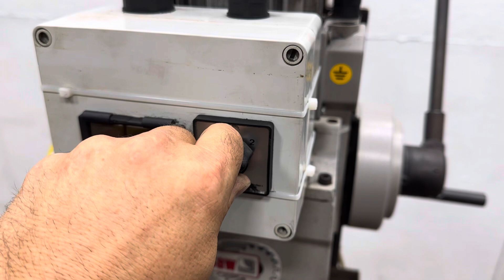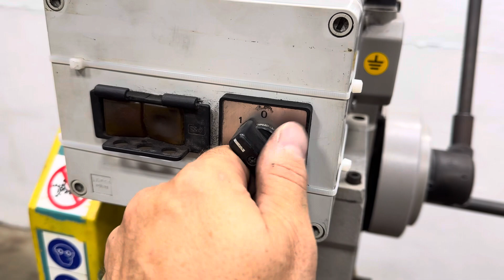Kalamazoo C 316 Metal Saw